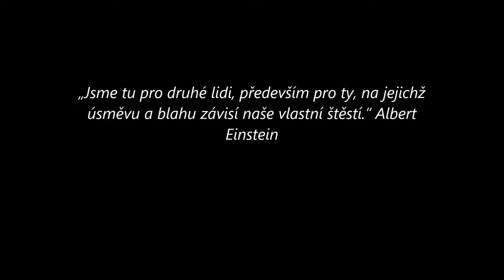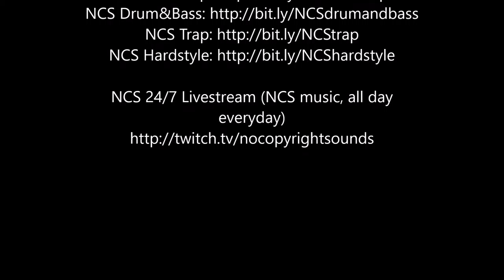Dopoledne se stacionáři | SK Fotbalová škola Třebíč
Dopoledne strávené se stacionáři z Třebíče. Děkujeme za jejich přítomnost a nabití pozitivní energií, s jakou nám každoročně přichází.

3. Credit the artist(s) of the track by including their social network links.